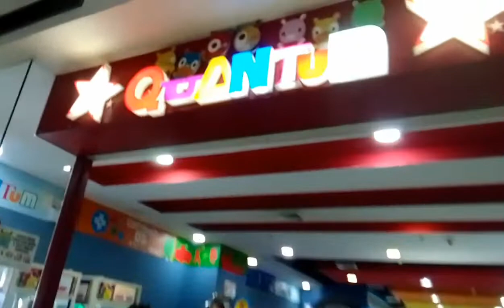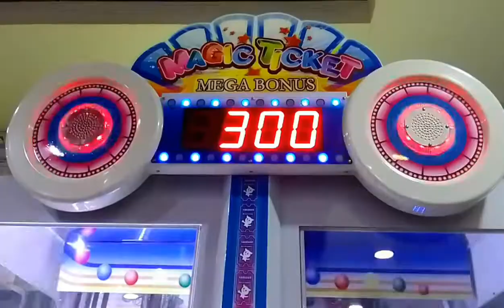Shaw Mall Quantum | Happy Kiddos | Apple blogs